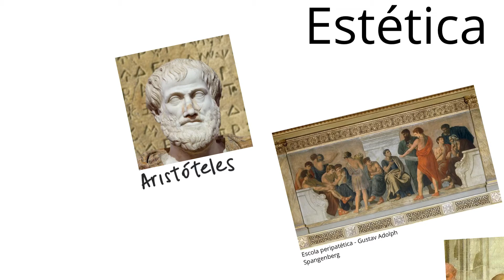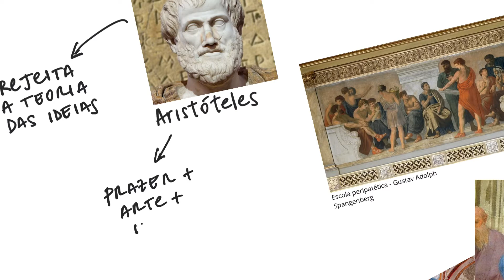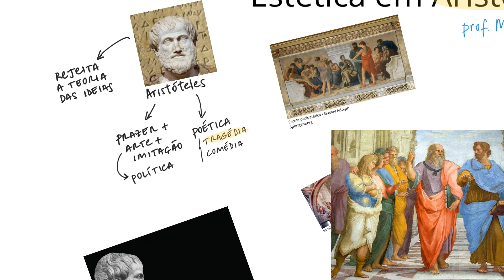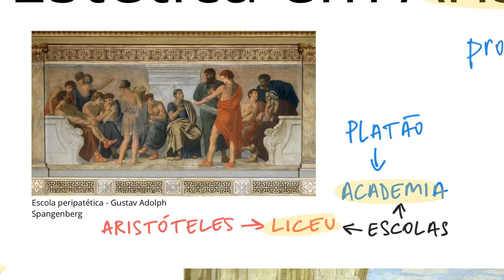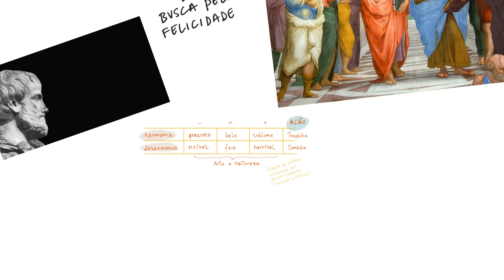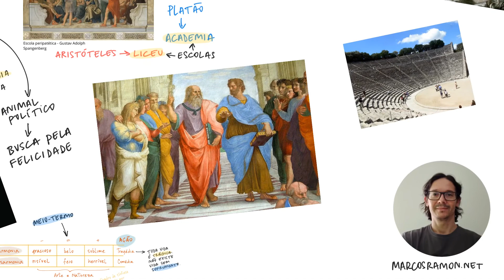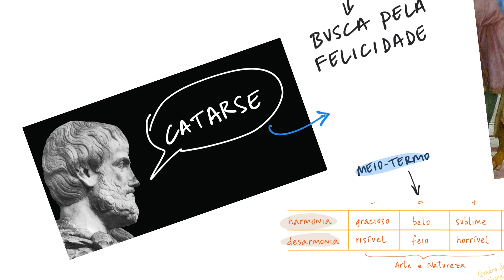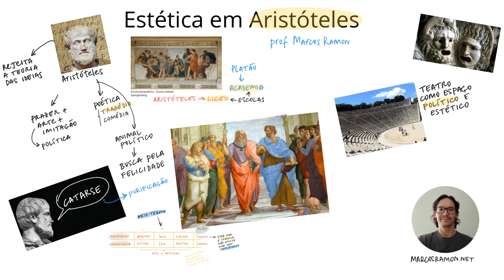Introdução à Estética — Estética em Aristóteles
Sobre a reflexão aristotélica sobre a arte.